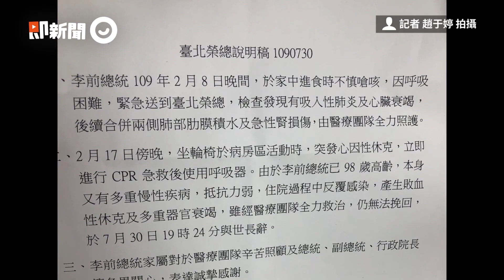2月中昏迷...仍努力睜眼看曾孫照 醫療團隊憶李登輝：生命力很強！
前總統李登輝辭世　享耆壽98歲
李登輝：
●1923年1月15日出生
●台北市（院轄市）第4任市長（1978年6月9日－1981年12月5日）
●台灣省第11任省主席（1981年12月5日－1984年5月20日）
●中華民國第7任副總統（1984年5月20日－1988年1月13日）
●國民黨第2任黨主席（1988年7月27日－2000年3月24日）
●中華民國第7（繼任）、8、9任總統（1988年1月13日－2000年5月20日）